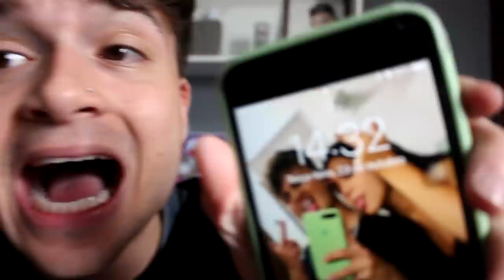MINHA IRMÃZINHA ME TROLLOU